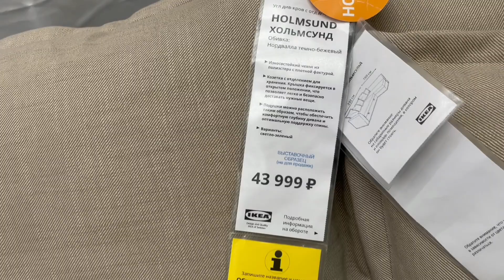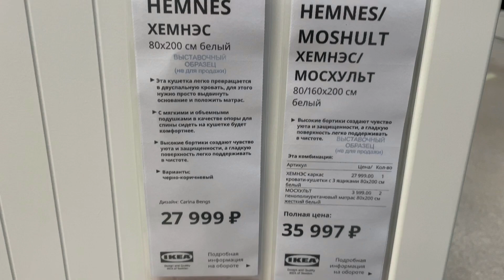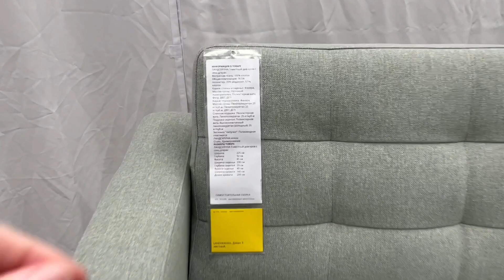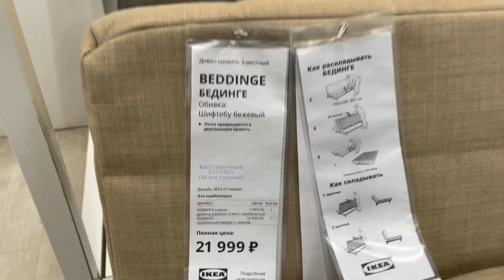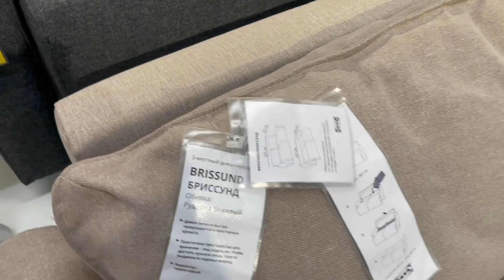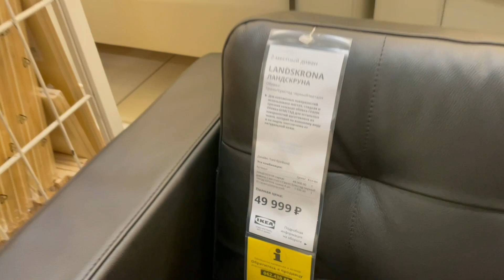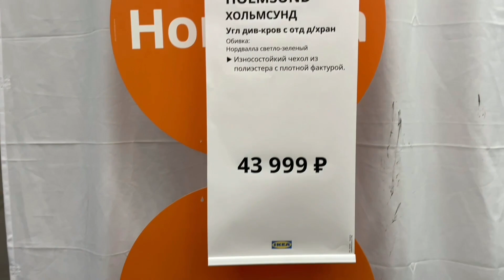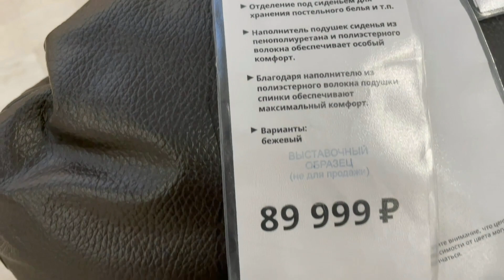Большой обзор Диванов в «ИКЕА»